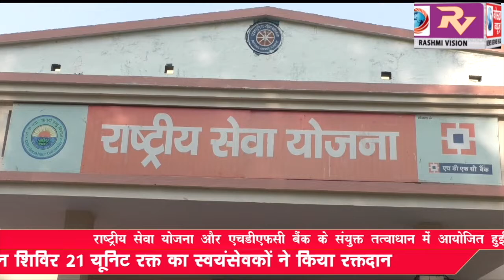राष्ट्रीय सेवा योजना और एचडीएफसी बैंक के संयुक्त तत्वाधान में आयोजित हुई रक्तदान शिविर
राष्ट्रीय सेवा योजना और एचडीएफसी बैंक के संयुक्त तत्वाधान में आयोजित हुई रक्तदान शिविर, 21 यूनिट रक्त का स्वयंसेवकों ने किया रक्तदान